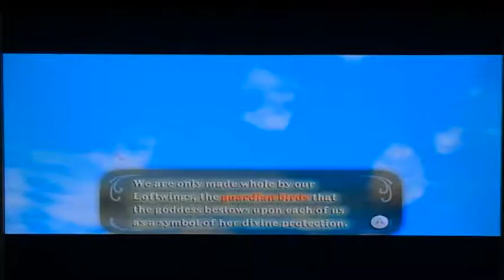TLOZ SS Episode 1: THE CHEESIEST GAME EVER???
Brownstones Twitter: @itsmrbrownstone
Steves Twitter: @its___steve___

Big thanks to Erik Helander that made this amazing official outro/intro song for our channel.